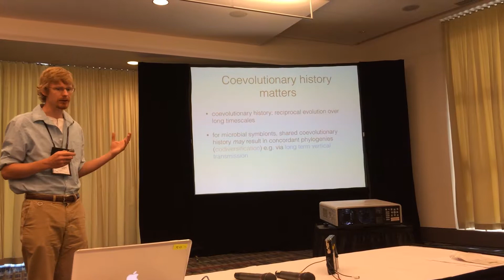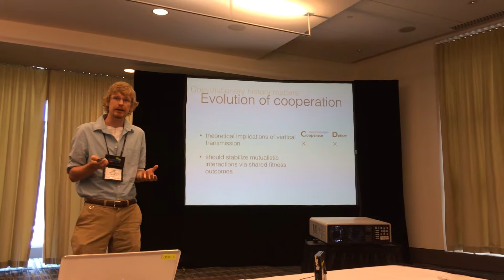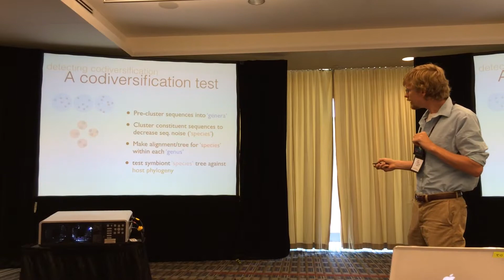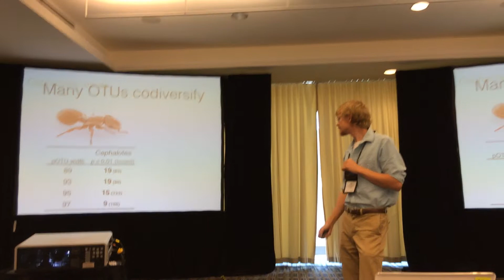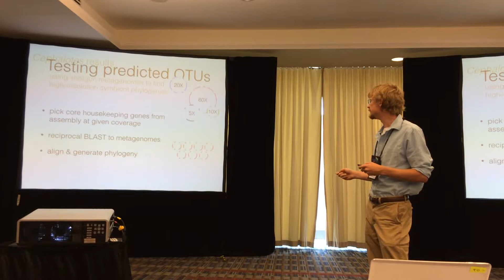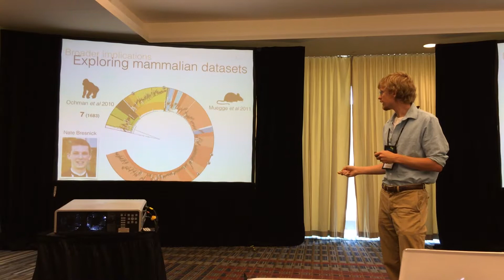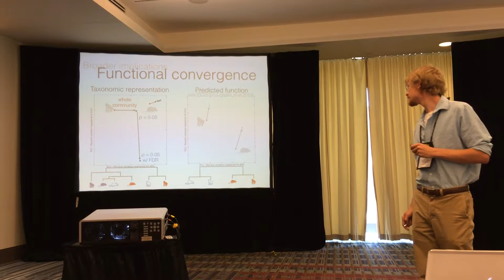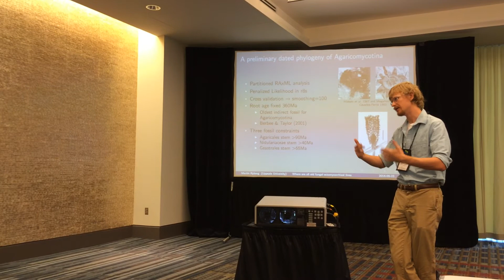Sanders: Disentangling the coevolutionary histories of animal gut microbiota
Presentation by Jon Sanders, with coauthors Corrie Moreau, Daniel Kronauer, Naomi Pierce, Nathaniel Bresnick, Aaron Behr